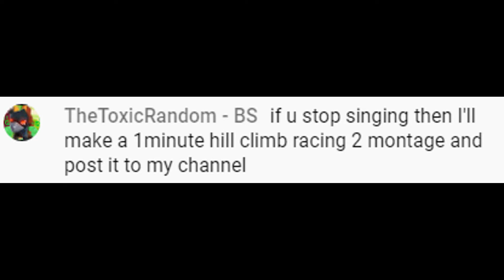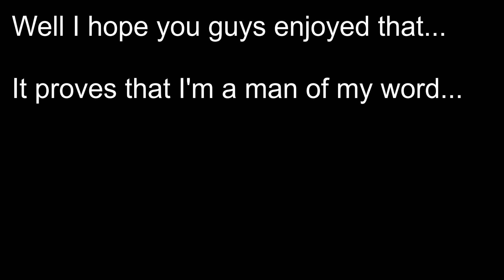I promised Charjac I would make this...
So I made a promise in one of charjac's live streams and now it's completed...
Gg4dat...